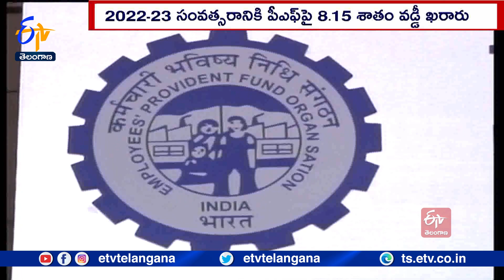TSPSC Question Paper Leakage Case | SIT Probe Continue On Third Day | మూడో రోజు సిట్ విచారణ || LIVE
TSPSC ప్రశ్నపత్రం లీకేజీ కేసులో ప్రత్యేక దర్యాప్తు బృందం విచారణ కొనసాగుతోంది. కస్టడీలో నిందితులను మూడో రోజు సిట్ విచారిస్తోంది